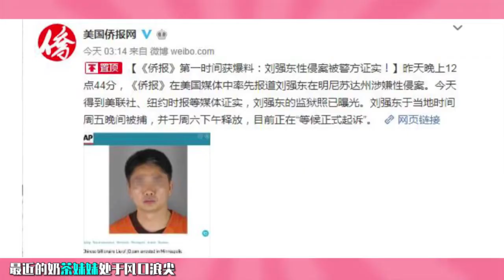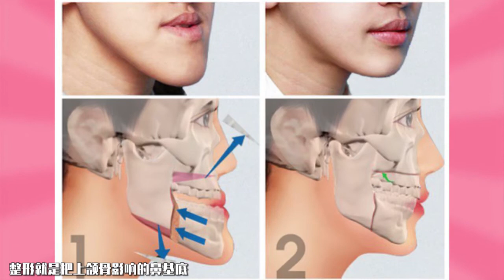奶茶妹妹跟着冬冬不是真正的快乐，从脸上这一点就能看出来